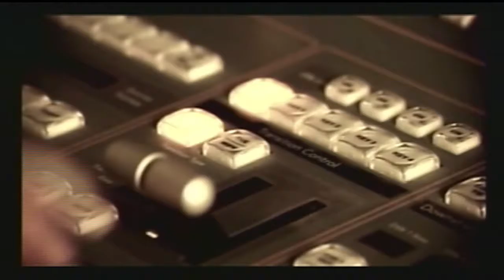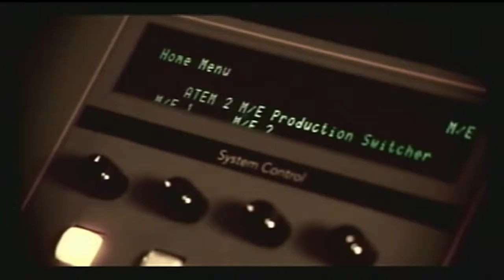Assyria Today Network TV Program Jan 29 2019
Assyria Today Network monthly TV program Feb,02 2019
A page from history Code of Laws by Hammurabi. Hosted by Raman Amrikhas and Klodet Donos.